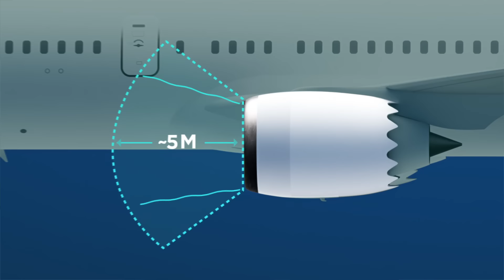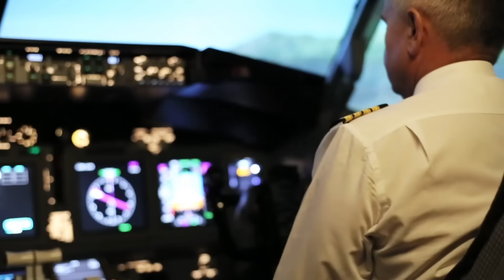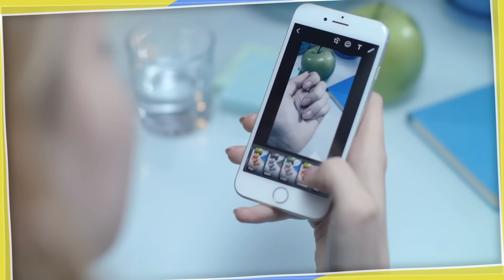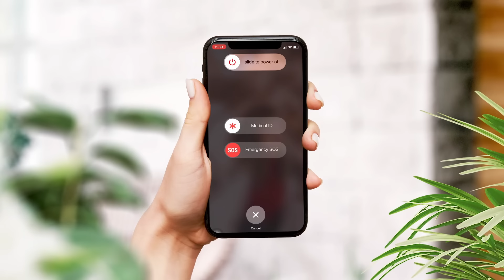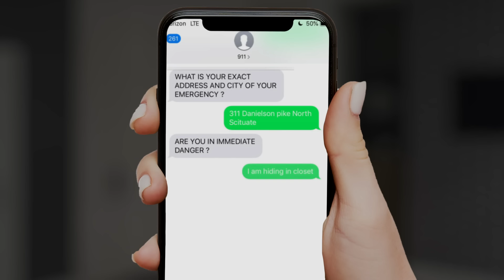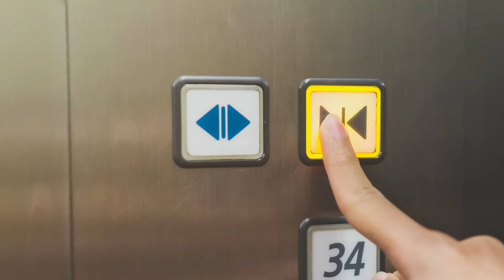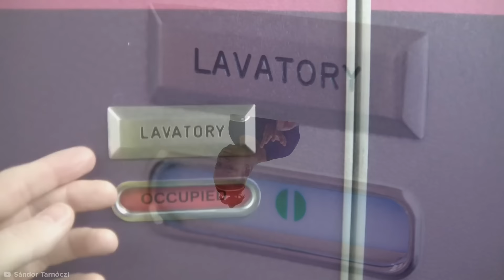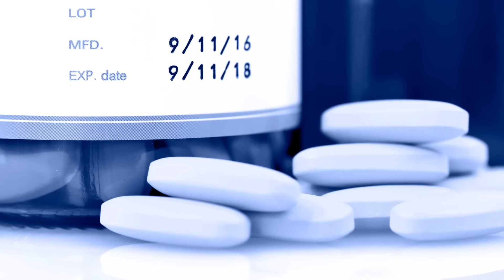Para Que Servem Esses Buracos?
Você sabia que alguns objetos do cotidiano têm componentes ocultos incríveis que são projetados para salvar sua vida? Vamos descobrir os verdadeiros propósitos de salvar vidas de objetos ao seu redor!